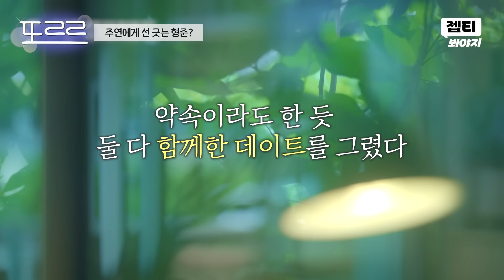중년 남성이 여자에게 호감 없을 때｜끝사랑｜JTBC 241003 방송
중년 남성이 여자에게 호감 없을 때